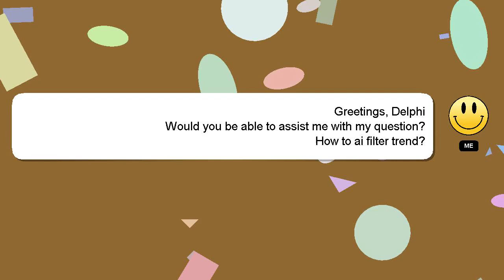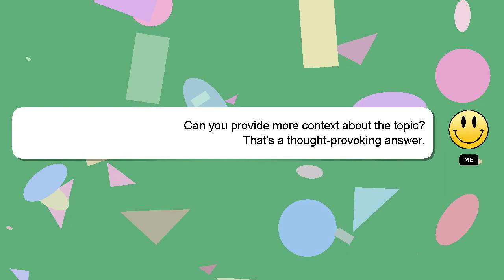How to ai filter trend?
Allow me to introduce myself briefly, Hi there, I go by the name of Delphi. I help you answer your questions. - How to ai filter trend?

If you require more detailed information, please don't hesitate to comment or chat with me. A 'heart' from me is a way of showing appreciation for your answer.

*2 What we are experimenting :*